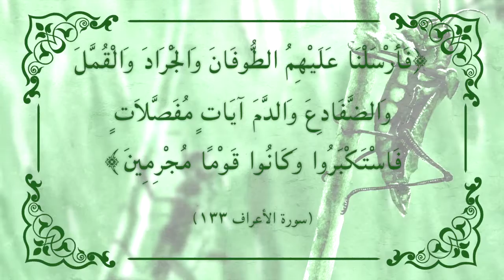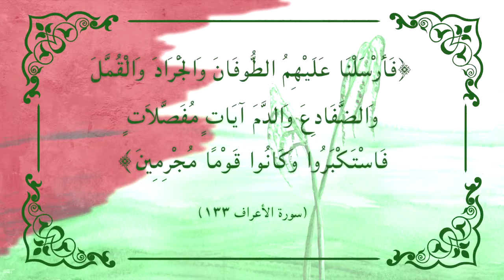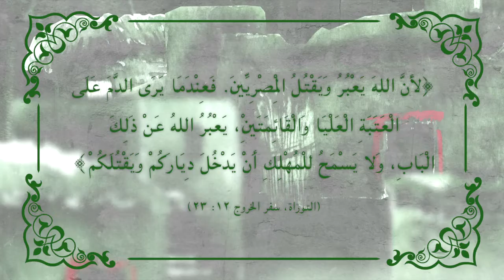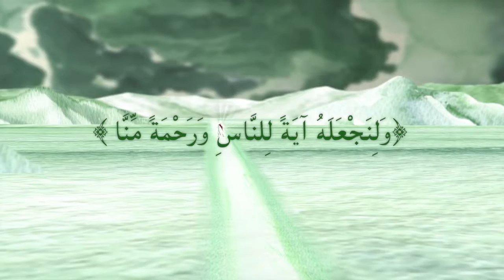God's Way: 6. Musa & the Blood of Sacrifice - ٦- موسى & دم الحماية - Soninke Language Animation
Does Allah want to protect us? Prophet Musa and Allah’s way of protection and deliverance for His people.